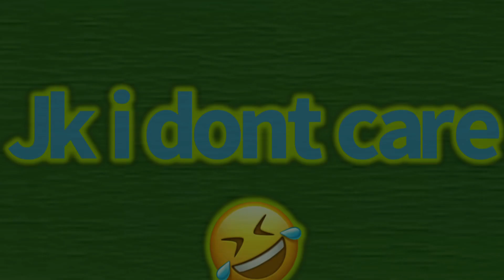If I created Canadian History. (For a school project)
History go BRRRRR